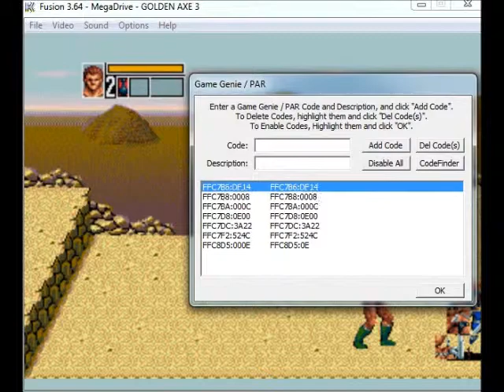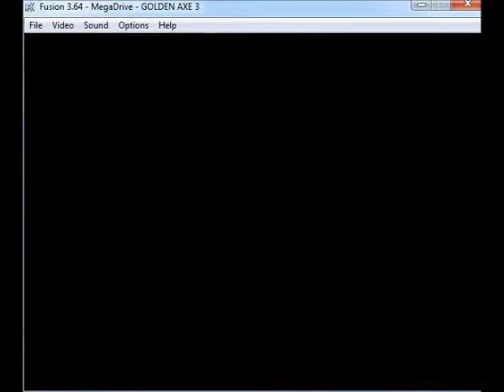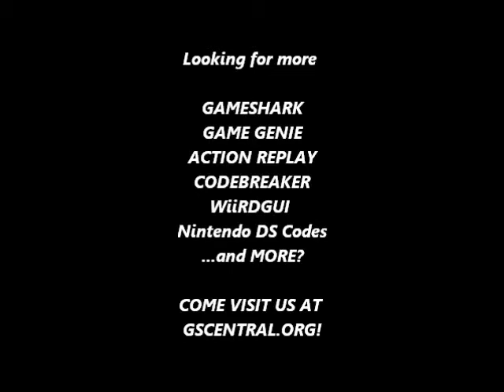GSCentral - Golden Axe 3 (J) (GENESIS) - Play As Dead Frame #2 P1 (PAR)